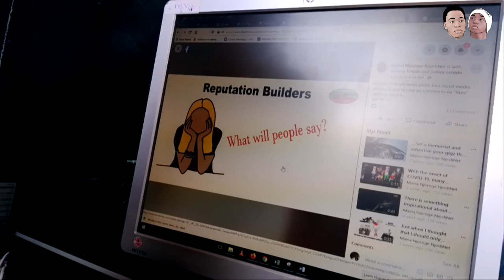they ANIMATED me to a Cartoon @Njoshnet / Parody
Hello, so today a friend of mine cartoned me and I thought of sharing it. Enjoy